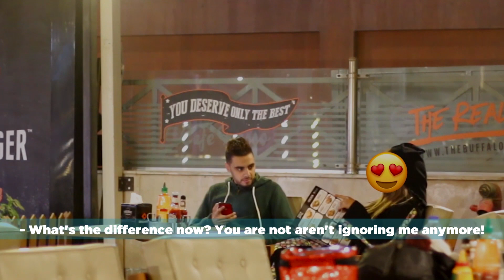A cheating Arab wife exposed - FAME DIGGER PRANK !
Exposed Cheating Women Compilation (New 2017) To Catch A Cheater Mgtow
Cheating Woman Exposed | The Jeremy Kyle Show
BUSTED! CHEATERS CAUGHT RED HANDED FREAKING OUT COMPILATION
Cheating Girlfriend Humiliated During Proposal!
Woman cheated, humiliated by groom in their own wedding
Top 10 Real GIRLFRIEND ''CAUGHT'' CHEATING ON CAMERA (GONE WRONG) Reactions!
Wives Caught Cheating Compilation Reaction!
WORSE CHEATING WIFE EXPOSED ON NATIONAL TV !
Couple Reconciles After Drone Catches Wife Cheating on Husband
Cheaters Absurdly Exposed By Their Partners
Dude Gives His Girlfriend Screenshots Of Her Cheating As A Valentines Day Gift!
A man awarded millions of dollars after his wife cheated on him
Military Veteran Comes Home To Catch His Wife Cheating On Him
Wife CAUGHT cheating! Man confronts wife and films it MGTOW
CHEATING WIFE/MEN - EXPOSED
CRAZY Unfaithful Cheaters Caught Red Handed! BUSTED! | Cheating Wife & Cheating Boyfriend Exposed
A Guy Caught His Girlfriend Cheating, But Instead Of Flipping Out He Got A Very Public Revenge
Top 5 Cheaters WHO GOT EXPOSED ON CAMERA!
Top 5 CHEATERS THAT WERE CAUGHT AND EXPOSED!
CHEATERS CAUGHT RED HANDED! 😱 OMG THE CRAZIEST REACTIONS EVER!!!
CAUGHT GIRLFRIEND CHEATING IN THE ACT! (YOU WONT BELIEVE WHAT HAPPENS)
Man CAUGHT His Wife CHEATING With Her SIDE Man
Soldier Found His Wife Was Cheating So This Is What He Did
Cheaters EXPOSED On Snapchat!! - Mike Fox
DRONE CATCHES CHEATING WIFE!!! + UPDATE! (REACTION!!!)
Year Old Wife Cheats with 19 Year Old Boy! | To Catch a Cheater
WIFE CAUGHT CHEATING EXPOSED AT WEDDING!!! MUST WATCH! NOT CLICKBAIT
Man Goes Live, Interrogates His Cheating Girlfriend & Catches Her In a Lie
EXPOSING CHEATING GIRLFRIEND TO HER FACE! (GONE WRONG)
Top 10 Cheaters Who Have Been Caught
Man faces prison time after filming wife's infidelity
Cheating Wife's Ultimate Betrayal | The Jeremy Kyle Show
Husband Exposes His Cheating Wife On Her Birthday! ft. Gina Darling & David So
Exposing GirlFriend as a Cheating Gold Digger
How To Catch Girlfriend Cheating - Hypnosis Exposes Infidelity Cheater